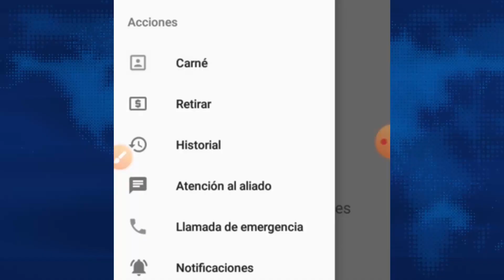Presentan proyectos para beneficiar a colaboradores de mensajería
El senador Honorio Henríquez, en compañía de congresistas del Centro Democrático, presentó una iniciativa de ley, que pretende mejorar las condiciones de prestación de servicios para los colaboradores de las plataformas digitales de reparto.